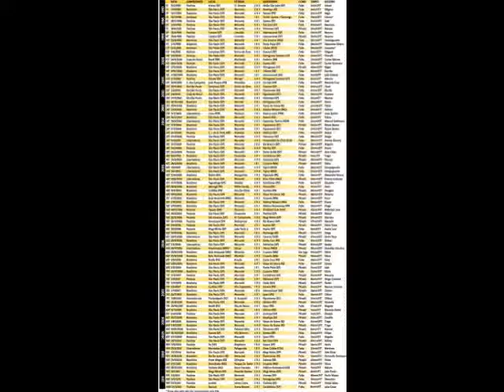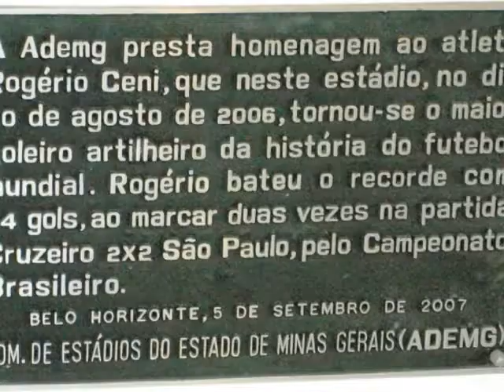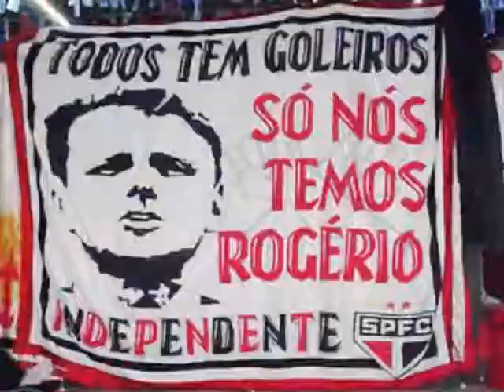Rogerio Ceni, you can do magic!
Homenagem ao melhor goleiro do mundo: Rogério Ceni, que de fato faz mágica.

I never believed in things that I couldn't see
I said if I can't feel it then how can it be
No, no magic could happen to me
And then I saw you
I couldn't believe it, you took my heart
I couldn't retrieve it, said to myself
What's it all about
Now I know there can be no doubt
You can do magic
You can have anything that you desire
Magic, and you know
You're the one who can put out the fire
You know darn well
When you cast your spell you will get your way
When you hypnotize with your eyes
A heart of stone can turn to clay
And when the rain is beatin' upon the window pane
And when the night it gets so cold, when I can't sleep
Again you come to me
I hold you tight, the rain disappears
Who would believe it
With a word you dry my tears
Doo, doo, doo ...
And If I wanted to
I could never be free
I never believed it was true
But now it's so clear to me